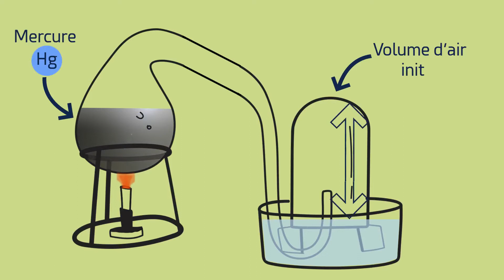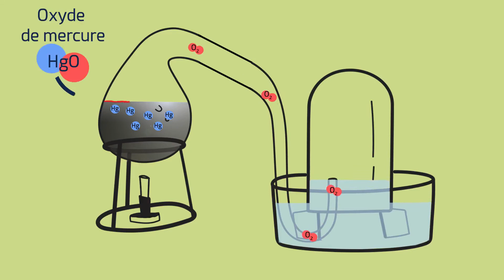L'expérience de Lavoisier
Source : médiachimie